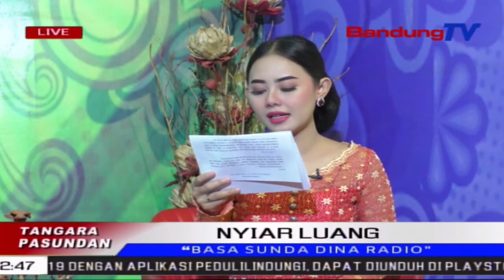Nyiar Luang Dina Daluang #10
TP | BANDUNGTV | Kang Apun, Baris Ngaguar Ngeunaan “Basa Sunda Dina Radio".